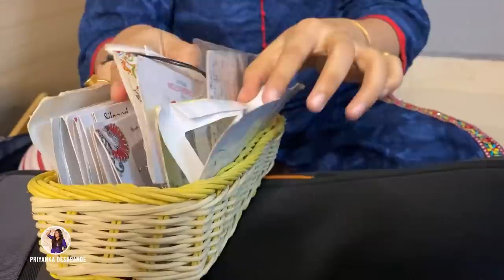Getting ready for shoot!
Hi Makkale.. Shoot is resuming after a long time. I am really excited to meet you all at the other end.

Did you know? Sirona has already sold 5 lakh menstrual cups! Sirona is an award-winning period, intimate and toilet hygiene brand that is solving unaddressed feminine hygiene issues for women. Sirona’s products are 100% natural, FDA approved & Toxin Free.